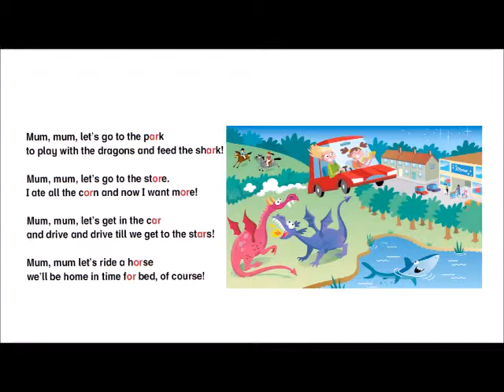Controlled 'a' and controlled 'o'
Listen and say out loud! Again... Listen and say out loud!